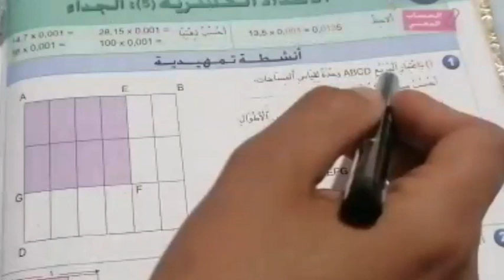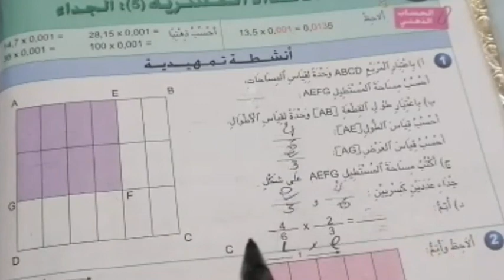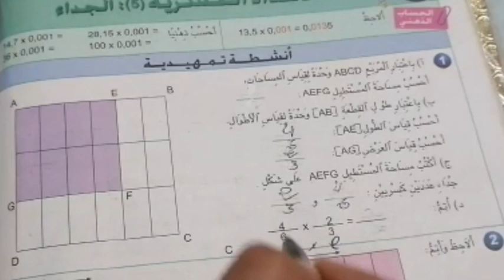درس_الرياضيات: الأعداد الكسرية الجداء المستوى: الخامس ابتدائي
درس: الأعداد الكسرية الجداء
المستوى: الخامس ابتدائي

Page Facebook : صفحة الفيسبوك
الرسائل:
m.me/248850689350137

Chaîne YouTube : قناة يوتيوب

Site internet : موقع الأنترنيت